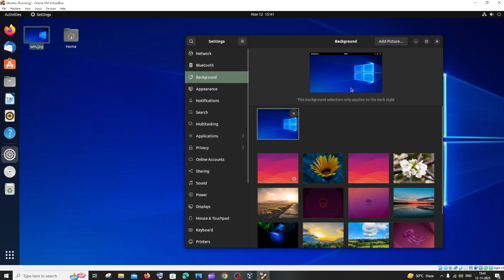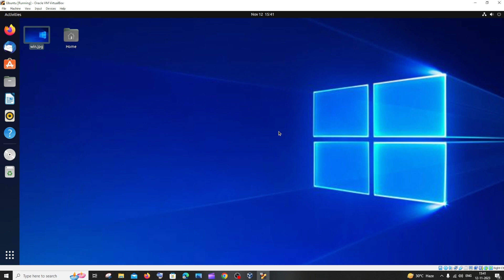How to Change Ubuntu Background Image Wallpaper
How to change ubuntu background image wallpaper is shown